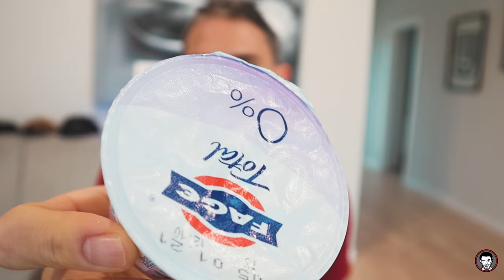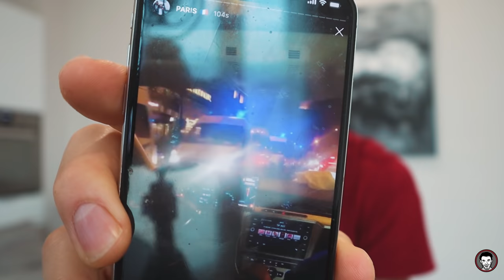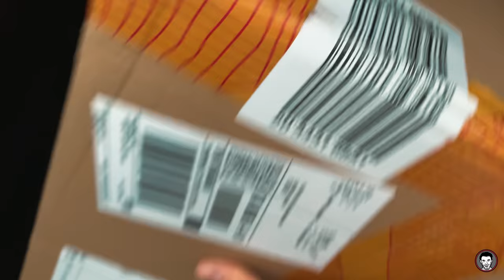VLOG MINESTRONE! (COLAZIONE, Q&A, SPACCHETTAMENTI E RACCONTI). SCAFATIVLOG EP-12 🎥🏀🌍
IN QUESTO EPISODIO RISPONDO ALLE DOMANDE CHE MI SONO ARRIVATE SU INSTAGRAM PER POI ANDARE AD ALLENARMI ED ESSERE SOMMERSO DA PACCHI ADIDAS DA SCARTARE! 😍
BUONA VISIONE